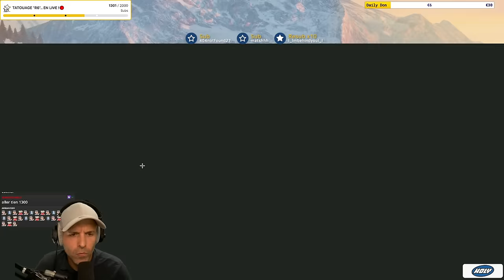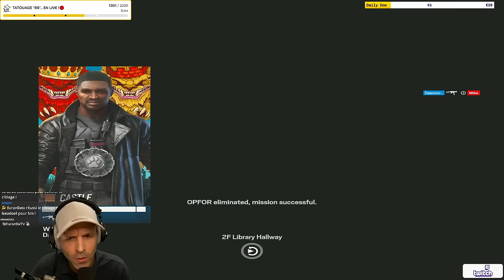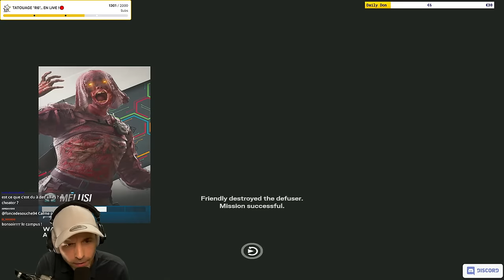Que J'AIME les RANKED Comme CA !